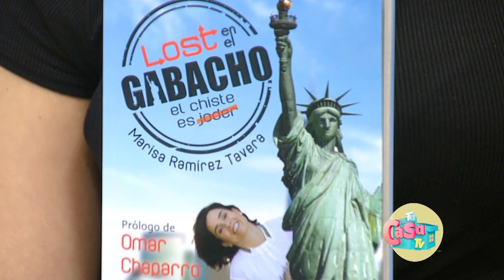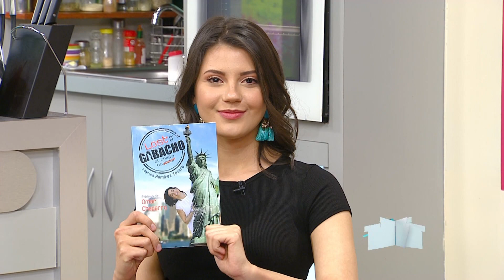Lost en el Gabacho | Marisa Ramírez